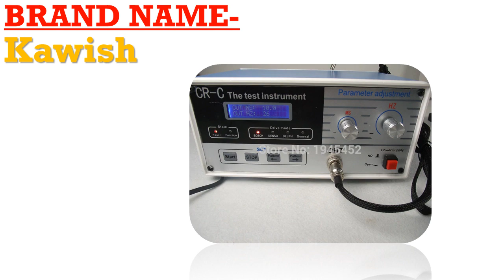Professional automotive diagnostic software for car 2018 Under 300$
MORVIDEO

Description:
2019 A++quality INLINE 6 Data Link Adapter Heavy Duty scanners Full 8 cable Truck better than inline 5 Diagnostic Tools inline6.
Big Sale V9.0.5 Handy Baby Auto Key Programmer With JMD46/48/King/Red Car Key Chip Support Multi Language with G and 48 Function.
VDIAGTOOL FVDI 2014 ABRITES Commander Diagnostic Scanner SVCI2014 Odometer Correction Key Programmer Unlimited With 18 Software.